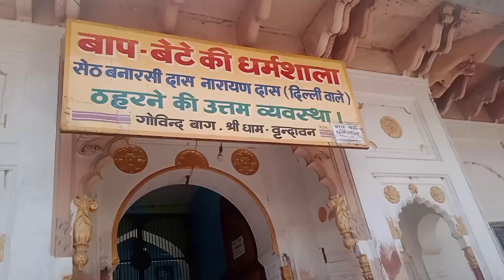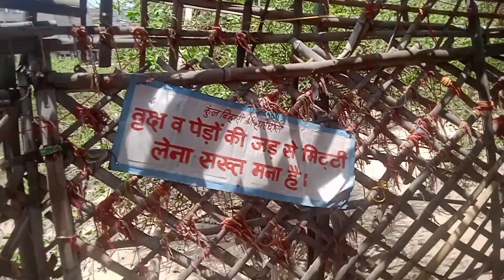निधिवन वृन्दावन यात्रा की पूरी जानकारी // Nidhivan Vrindavan Full Tour //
निधिवन वृन्दावन यात्रा की पूरी जानकारी

कैसे पहुँचे, निधिवन किस मन्दिर के पास है, प्रेम मन्दिर से निधिवन कितनी दूर है, मथुरा रेलवे स्टेशन से निधिवन की क्या दूरी है, निधिवन का खुलने व बंद होने का समय क्या है, हर छोटी सी छोटी जानकारी आपको इस वीडियो में मिलेगी

राधे राधे